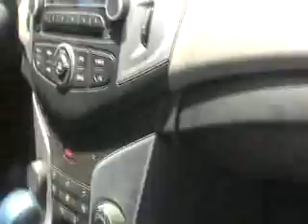SUBASTASMA CHEVROLET, CRUZE LS PAQ A 2014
El vehículo se encuentra en la plaza de Villahermosa